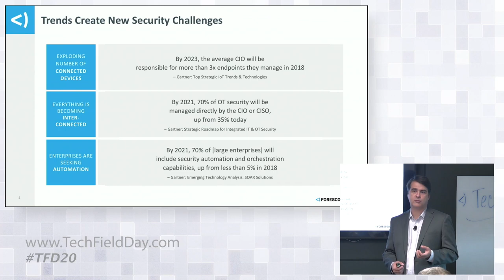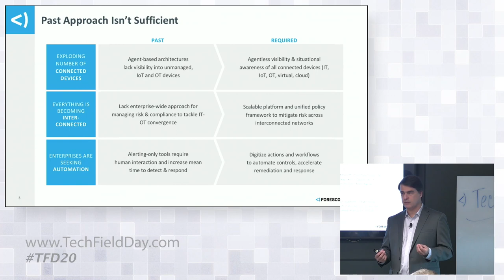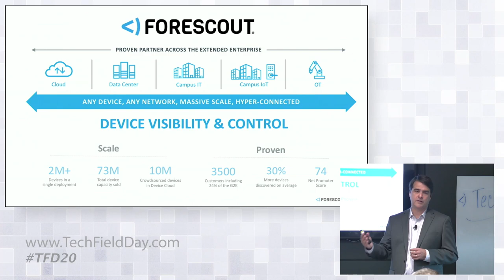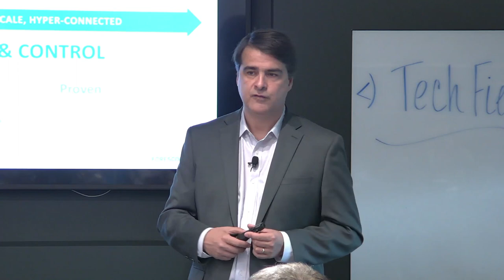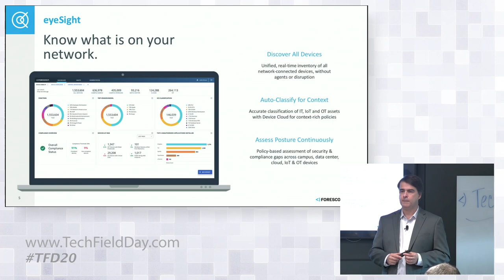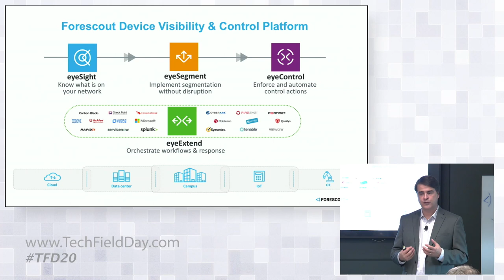Forescout Company Introduction with Pedro Abreu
Pedro Abreu, Chief Product & Strategy Officer, welcomes Tech Field Day delegates to Forescout. He discusses the trends that are creating new security challenges today and Forescout’s approach to providing device visibility and control across the extended enterprise to enable organizations to gain complete situational awareness of their environment and orchestrate action.

Recorded at Tech Field Day 20 in Silicon Valley, CA on November 14, 2019.